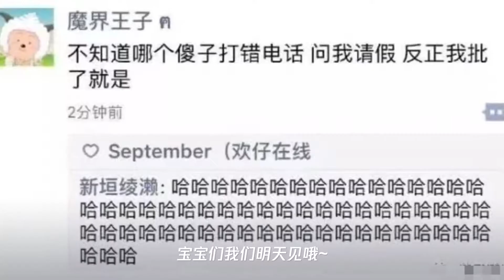朋友圈最刺激的网红卸妆对比照，哈哈哈哈这谁顶得住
➤Thanks收看！